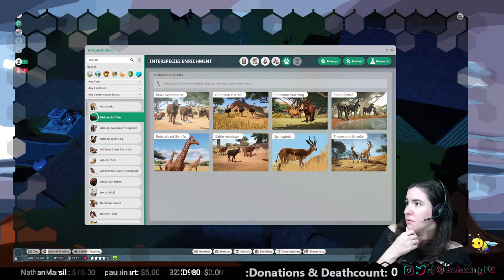Planet Zoo - Myers Rainforest Conservation Project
This channel is was created to help relax, all are welcome to enjoy. Thank you for stopping by. Also check out the links before for more ways to interact with Rela.